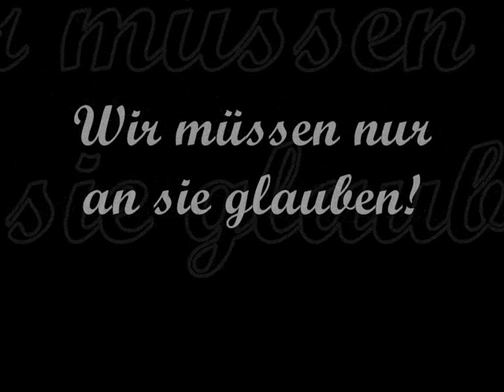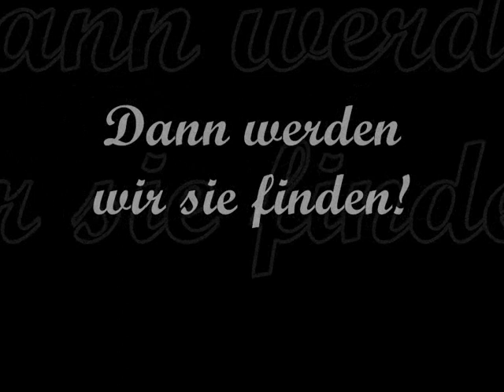Flying Angel Folge 1 Preview 22 abbonenten special!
hoffe es gefällt euch. hab lange dran gesessen!
Die prinzessin und hikari sind von mir gesprochen.
Kuki wurde von meiner freundin gesprochen!
eure sweetylovly1
ps. die oppening wurde neu eingesungen habt ihr es bemerkt?